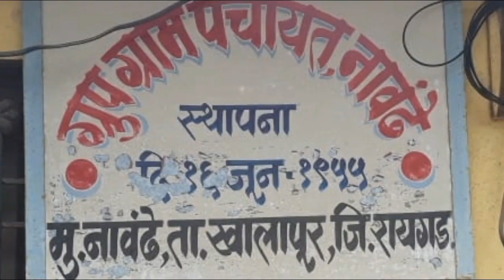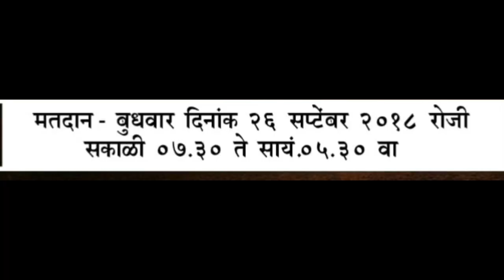नावंढे ग्रामपंचायत निवडणूक प्रचार उमेदवार-उषा पिंगळे,ललिता पिंगळे,शारदा वाघमारे,प्रकाश पिंगळे